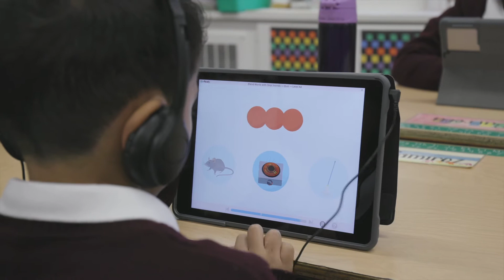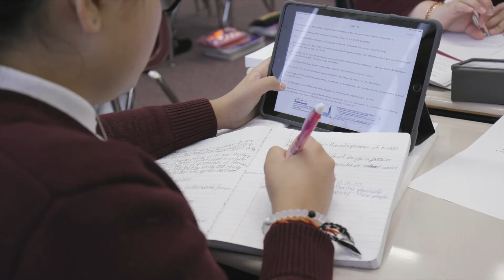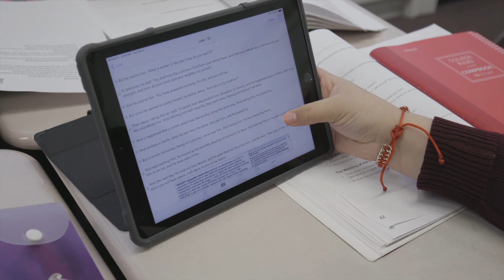UPDATED 4 22 2020 ST ANTHONYS VOH